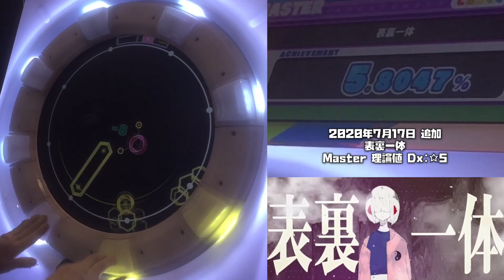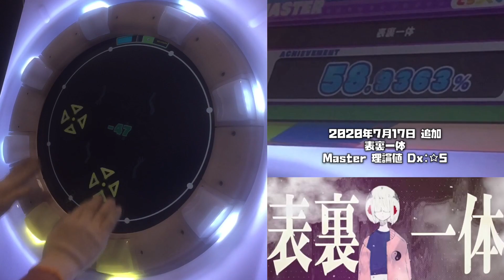【maimaiDX手元動画】表裏一体 Master 理論値 Dx:☆5【新曲】